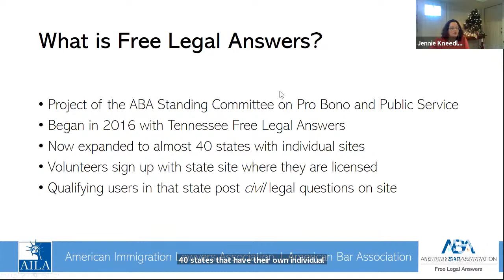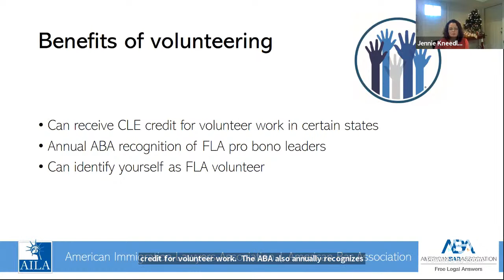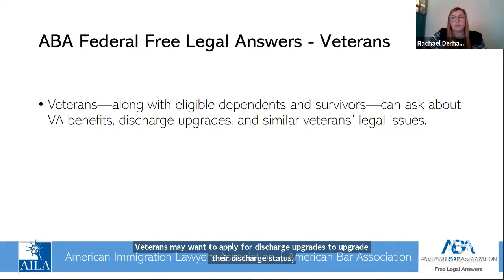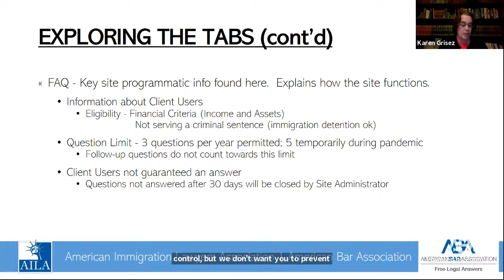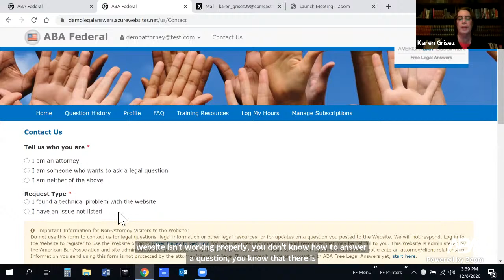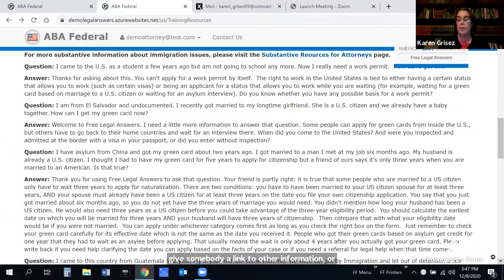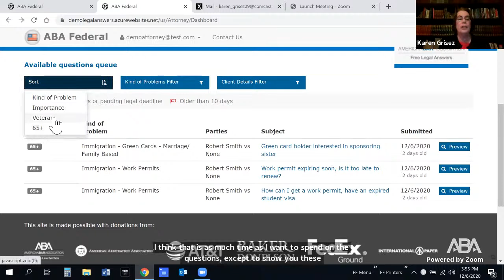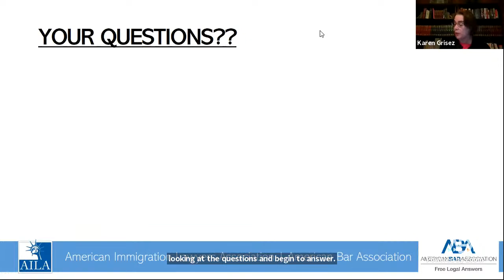ABA and the American Immigration Lawyers Association Partner for Free Legal Answers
The country and the legal profession have been forced to adapt to the new realities of life and practice in the environment created by COVID-19. Pro bono programs have quickly pivoted to develop remote service delivery models to serve clients in need while in-person consultations are not feasible.

The ABA's Free Legal Answers platform, which operated at the state level before the pandemic, is a virtual legal clinic that allows users to post civil legal questions online and receive answers from volunteer lawyers with relevant expertise. The program is now expanding to include a Federal Free Legal Answers option, so that qualified lawyers can answer immigration and veterans law questions for users anywhere in the country.

The ABA has partnered with AILA on this exciting new remote pro bono opportunity. This free webinar offers an overview of the FLA program, the benefits and protections for AILA volunteers (including flexibility in scheduling and choosing questions to answer; limited scope representation not requiring ongoing commitment to a case; anonymity; malpractice coverage and CLE credit in some states) and guides prospective AILA volunteers through the logistics of the registration process. The intersection with the veteran’s law site and AILA's Military Assistance Project (MAP) is also addressed.

Panelists:
- Jocelyn Dyer – Senior Pro Bono Counsel, AILA Immigration Justice Campaign
- Rachael Derham – ABA Staff Attorney, Military Pro Bono Coordinator
- Mary Meixner – Counsel, ABA Standing Committee on Legal Assistance to Military Personnel (LAMP)
- Karen Grisez – FLA Site Administrator, AILA Pro Bono Committee Member, and ABA Commission on Immigration Member
- Jennie Kneedler (Moderator) – Director of Policy and Pro Bono, ABA Commission on Immigration